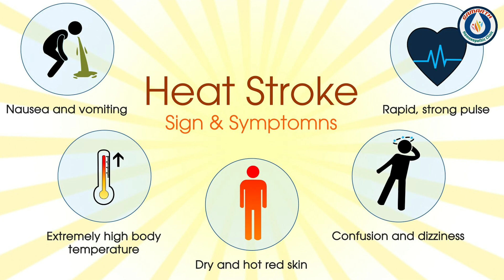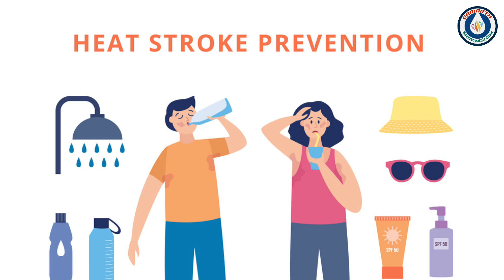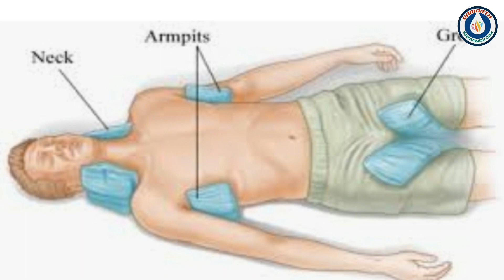उष्माघात | heatstroke | कारणे |लक्षणे | प्रतिबंधात्मक उपाय |उपचार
माझे ज्ञान जास्तीत जास्त लोकांपर्यंत पोहोचवण्यासाठी YouTube हे सर्वोत्तम व्यासपीठ आहे म्हणून मी हे चॅनल तयार केले आहे.माझ्या युट्युब चॅनलवर सर्वांचे स्वागत आहे..😊🙏

या YOUTUBE चॅनलच्या माध्यमातून  आपणास अशी माहिती देत आहे  -:👍

✅️ विविध आजारांची माहिती

✅️ होमिओपॅथिक औषधांची माहिती

✅️ आरोग्य आहार टिप्स

✅️ घरगुती उपचार माहिती

✅️ पेटंट औषध माहिती

✅️ वजन कमी करण्याच्या डाएट टिप्स

✅️ वजन वाढवण्याच्या डाएट टिप्स

      तर, माझे YouTube चॅनल पहात राहा... आणि तुम्हाला व्हिडिओ आवडल्यास कृपया माझे YouTube चॅनल सबस्क्राईब करा...

👉अपॉइंटमेंट, ऑनलाइन औषध खरेदी आणि माझ्या सोशल मीडियाशी संबंधित अधिक माहितीसाठी माझ्या या वेबसाइटला भेट आपण नक्की द्या👍

📲 Online Consultation Charges on Phone :- 500/-

Thanks & Regards
Dr. Gouri Bachal
Samarth Homoeopathic Clinic
Solapur, Maharashtra.